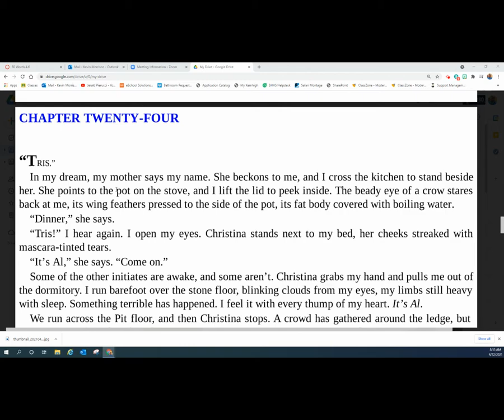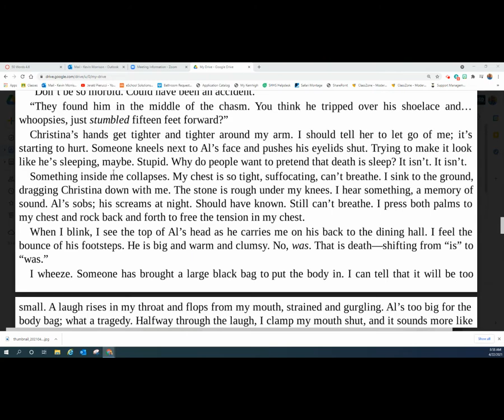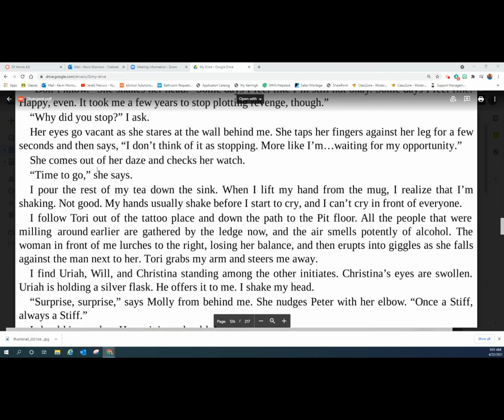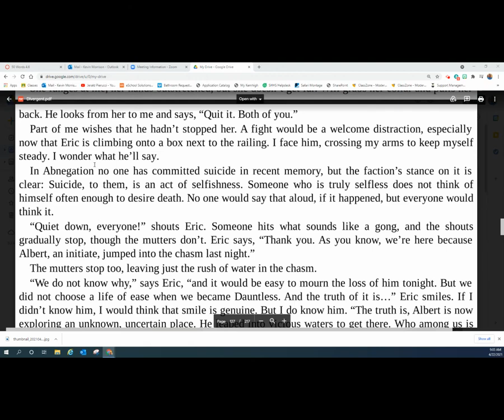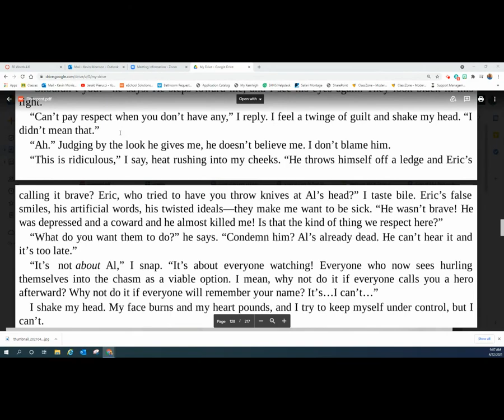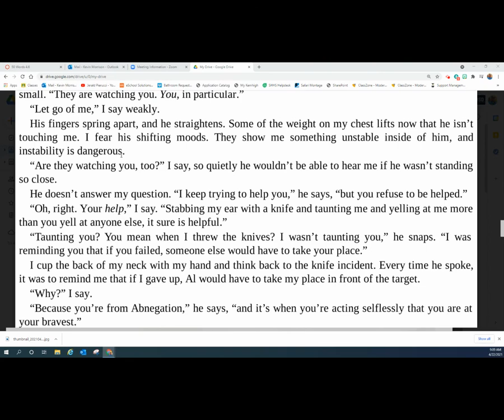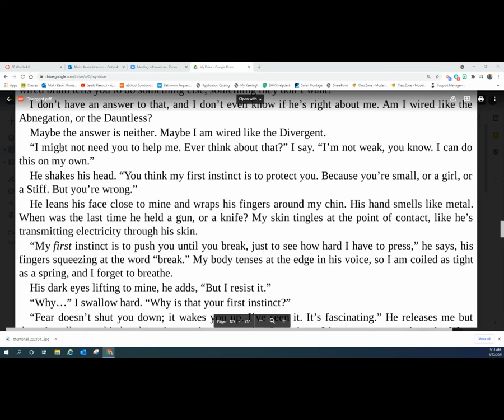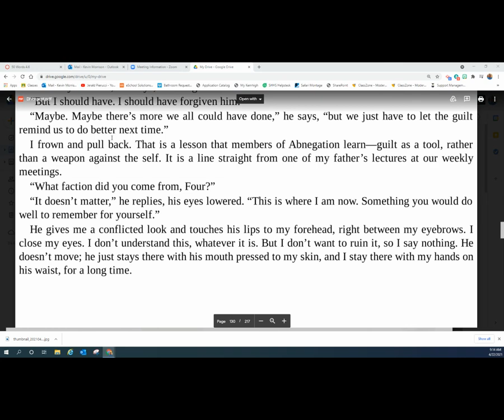Divergent Chapter Twenty-Four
Divergent Chapter Twenty-Four, written by Veronica Roth, read by Kevin Morrison, Shafter High School